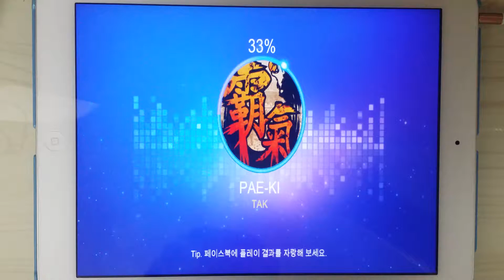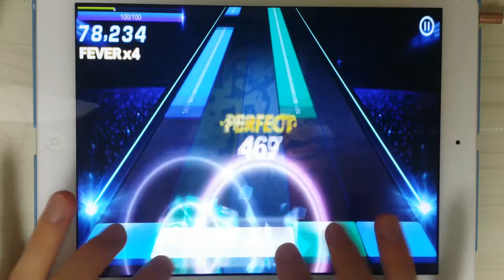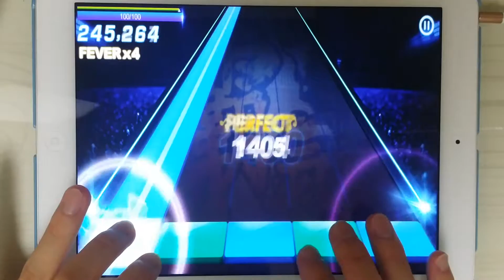[Music & Beat] 패기 (覇氣) (PAE-KI) 5kHD All Combo